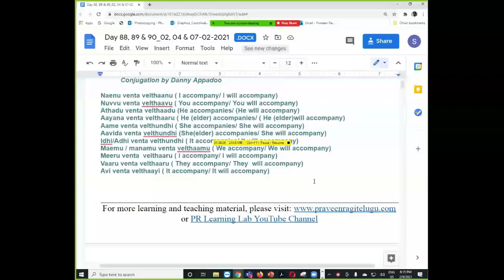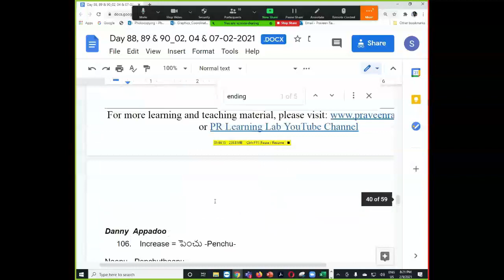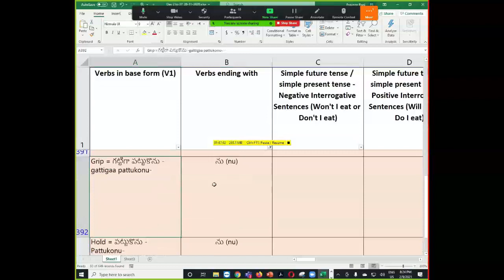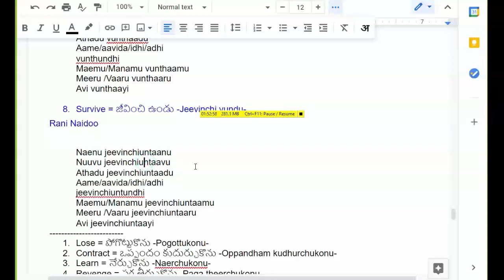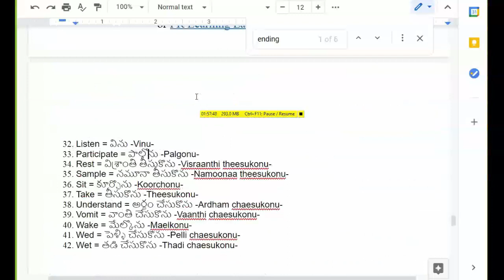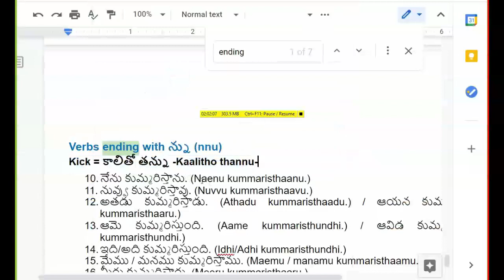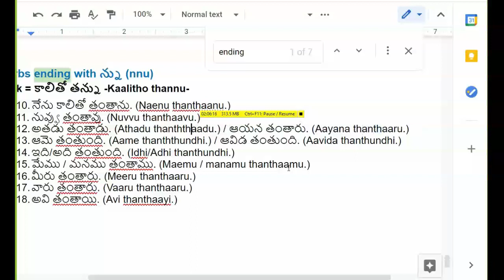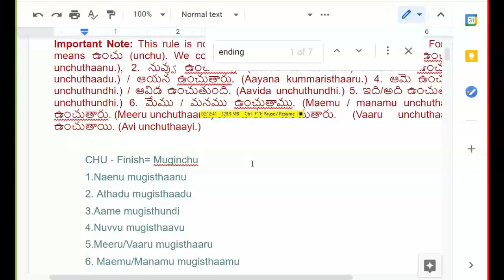Telugu Speaking Class - Day 91: Verb Conjugations - Practical Session 4 | Simple Future Tense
Telugu Speaking Class - Day 91: Verb Conjugations - Practical Session 4 | Verbs sorted by similar endings with examples of Positive Sentences in Simple present tense / Simple future tense | Learn Telugu through English
Activity 1: Please submit your practice phrases/sentences (at least 5) by filling this form once a day
Corrections will be explained in the doubts clarification session videos.

Activity 2: Record any 5 Telugu phrases, which you used today, in a video format and submit it using the Flipgrid App: Please follow this URL for more details and submission
Presented by: Praveen Ragi, PR Learning Lab
You may access all the previously published Telugu Learning Material from our website and YouTube channels using the below given three URLs: